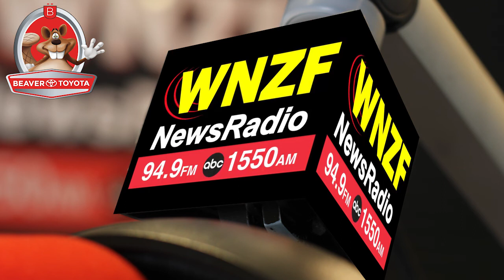Flagler's Morning News Tuesday, July 28th, 2020